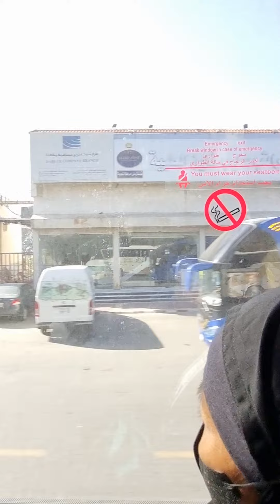Inilah jabal Tsur city tour